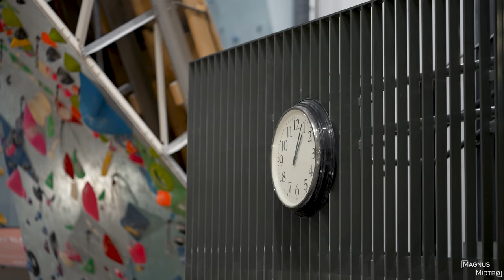Only Bouldering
We're giving away 10 pair of Drago Scarpa ( signature embroidered) and 10 Rungne Chalk Bags (signature embroidered) to in total 20 winners. If you already pre ordered the book you're in the raffle. If you pre order before November 1st you're also in the raffle.Thank you for all your support, and good luck!

Edited by Magnus Midtbø

- Toyota
- Scarpa